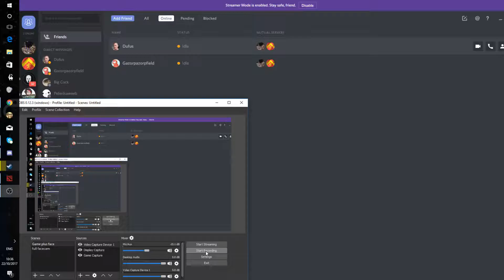Reddit please help me